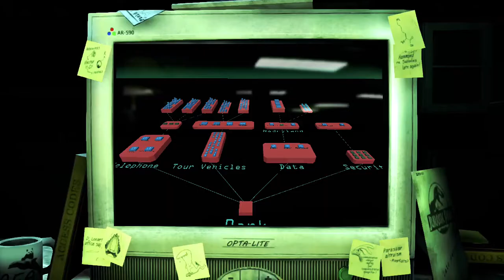Jurassic Park The Game Episode 1 The Intruder